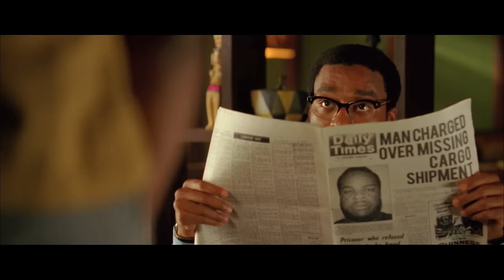D'banj - Bother You (Official Video)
Check out the official music video for "Bother You" by D'banj

Set for release on 2nd June
(Footage taken from the feature film "Half of a Yellow Sun" - Directed by Biyi Bandele)

Written by Oyebanjo Daniel Oladapo and Lionel Richie
Published by Kobalt Music Group/Imagem Music/Brockman Music Publishing/Brenda Richie Publishing
Mi7 Records/DKM Media/Black Allianzs/DB Records